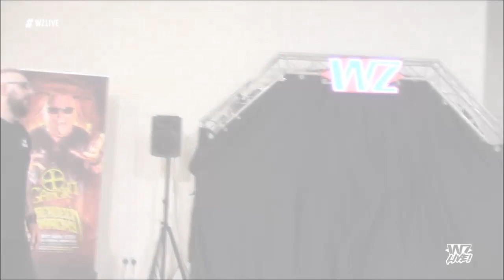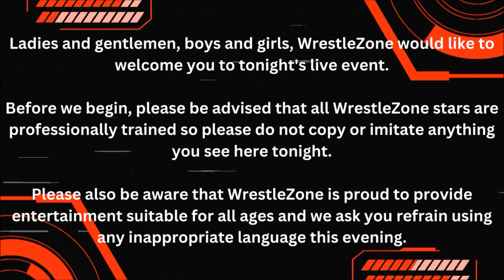The WrestleZone Podcast | Episode 18 | 'Live In Ellon' (20 Apr 2024) Preview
On this episode, Billy takes a look at WrestleZone's upcoming event in Ellon, tickets available